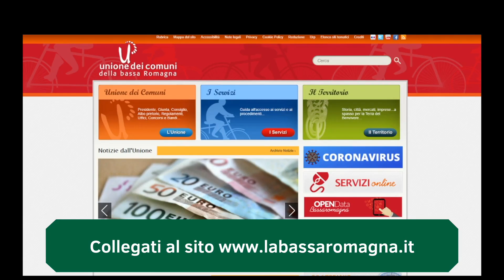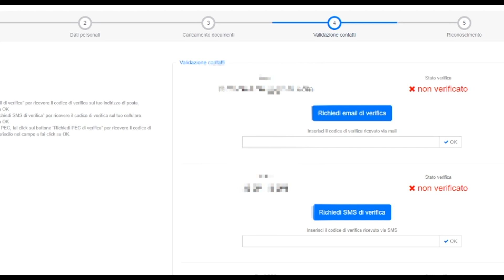Come richiedere SPID con Lepida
In questo video-tutorial vediamo come è possibile richiedere SPID con Lepida in pochi passaggi, andando poi a fare il riconoscimento di persona in uno degli URP dell'Unione dei Comuni della Bassa Romagna